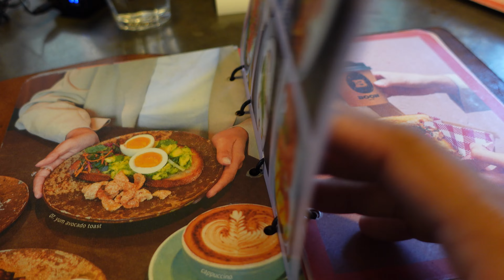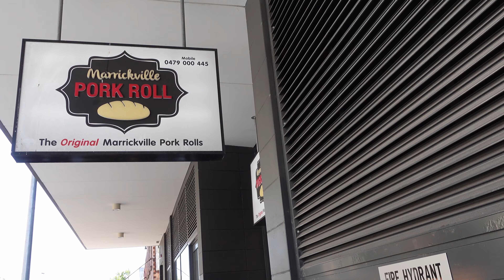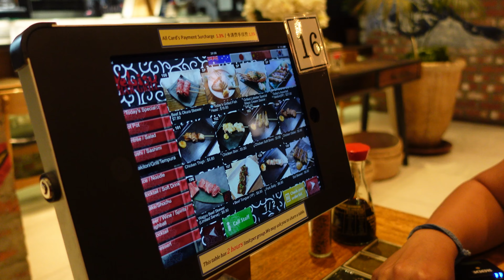Layover in Sydney | What to Eat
We're in Sydney and you guys know the drill when we're in a city. It's time to EAT! Here's the restaurants we went to:

Boon Cafe & Restaurant
Dragon Pastry
Marrickville Pork Roll
Batch Brewing Company
Yebisu Bar & Grill

Not in this video but The Baxter Inn has really good whiskeys!